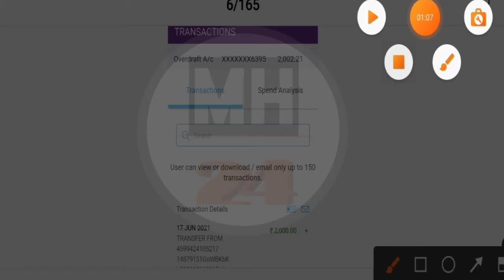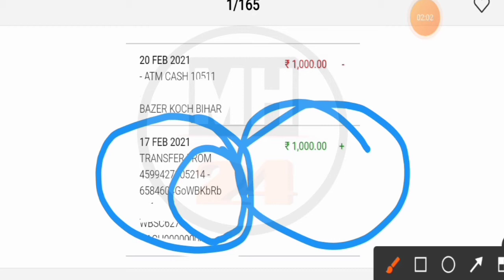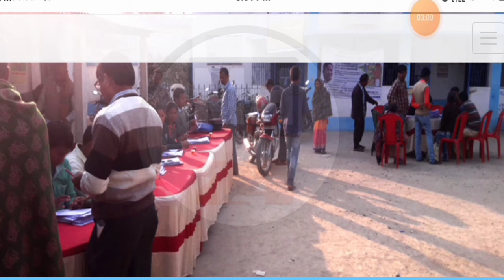[Krishak Bandhu] সবার অ্যাকাউন্ট এ টাকা পাঠানো শুরু হয়েছে। Krishak Bandhu Sending money has started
পশ্চিমবঙ্গ রাজ্য সরকার, কৃষক বন্ধু প্রকল্পের টাকা বৃদ্ধি করল। আপনার ব্যাঙ্ক অ্যাকাউন্টের আইএফসি কোড যদি পরিবর্তন হয়, অথবা কোনো কারণবশত আপনি যদি টাকা পাচ্ছেন না, তাহলে ভিডিওটি দেখুন। আজকে থেকে 10 হাজার টাকা করে প্রত্যেক কৃষকের ব্যাংক একাউন্টে পাঠিয়ে দেওয়া হচ্ছে।

krishakbandhu update news.